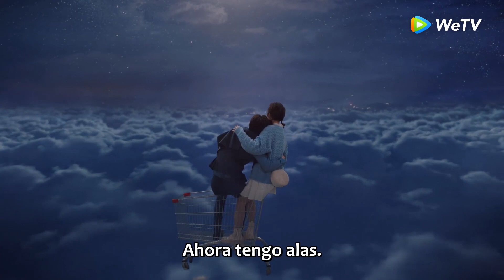Clip 03 ¡Demasiado romántico! Vuelan juntos y observan las estrellas💕｜Mi novia es una alien 2｜WeTV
🌟Sinopsis🌟
Actores: Zhixian Xu Wan Peng Madina Youjun Wang Chen Yixin Luorong Wanyan Yaxin Shu

El amor de Chai Xiaoqi con Fang Leng está a punto de completarse, pero tiene giros y vueltas. Se informa que en la segunda temporada, la estrella madre de Chai Xiaoqi, el "original" Jiang Xi de la estrella de Ciudad del Cabo, recibió la orden de llevarse a la fuerza a Chai Xiaoqi el día de su boda y lavarle el cerebro. ¿Podrá nuestra pareja superar los obstáculos y encontrar la máxima felicidad?

🔥 Populares🔥
🌐 《Estrella esplendida》: